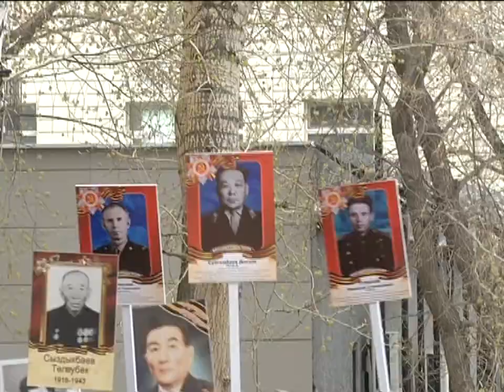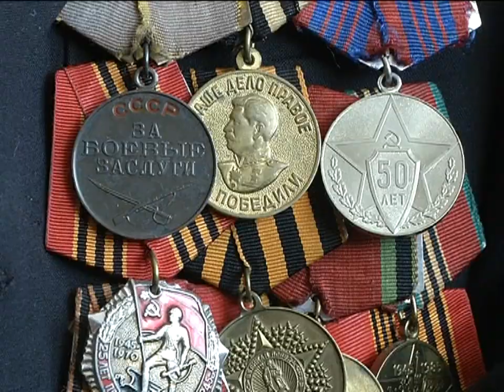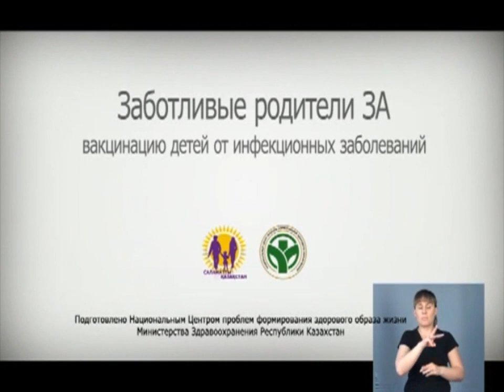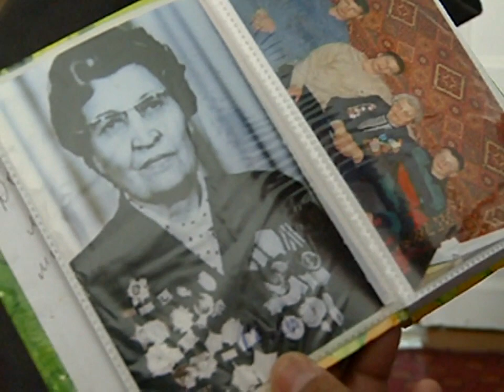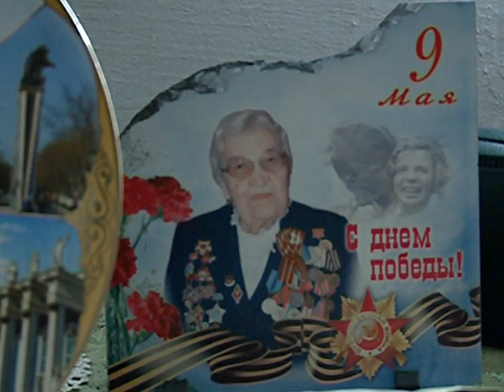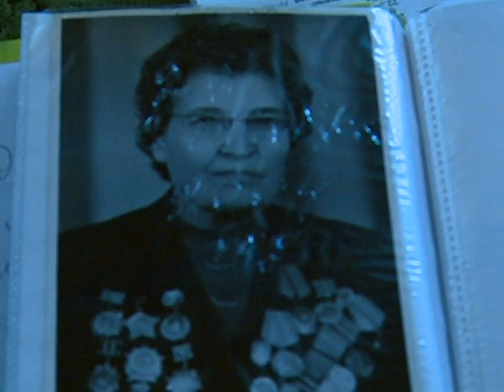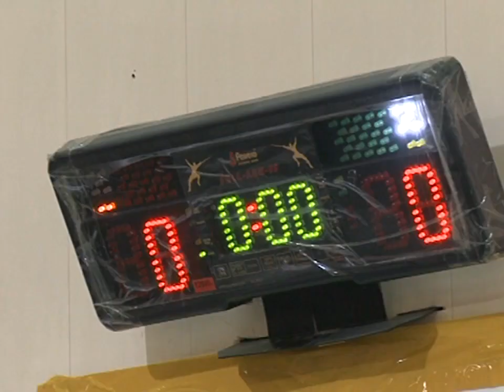05/05/2018 - Новости канала Первый Карагандинский